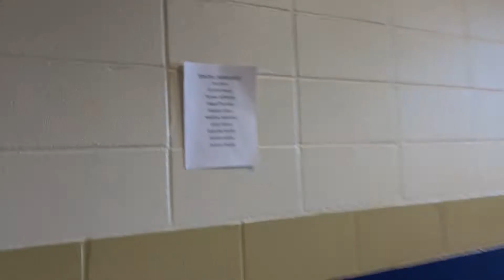Graduation 2018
I think the worst part about this is the fact that I'm next.